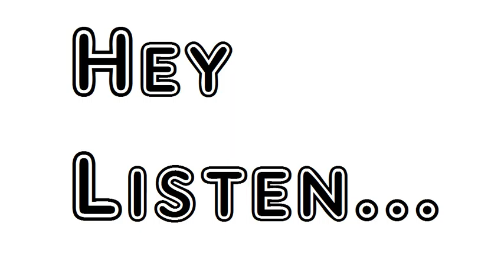Poem The Ballad Of Father O'Hart William Butler Yeats